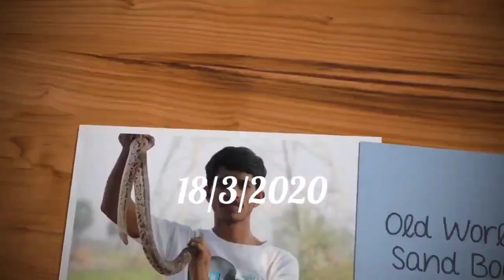आंगन में सांप के छुपे होने से 3 दिन दहशत में रहा परिवार